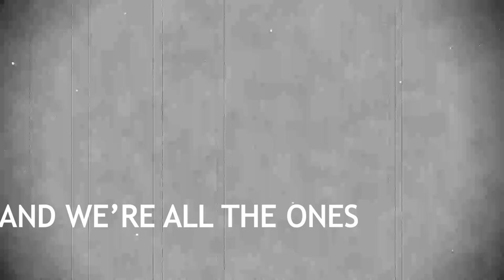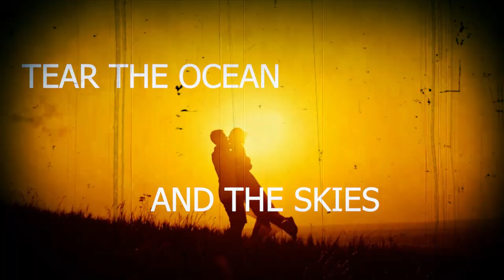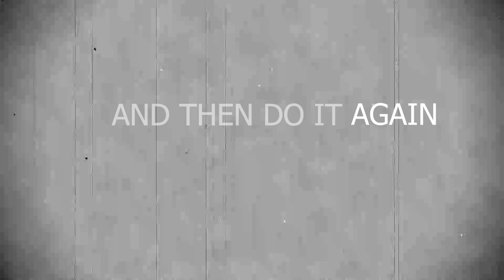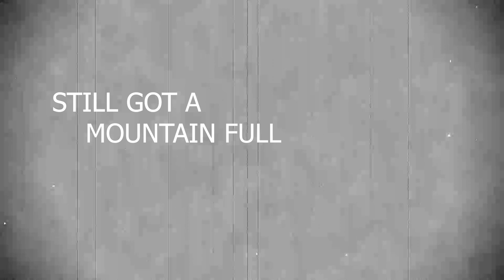Four in Hand - Oohs and Ahhs [Lyric video]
About:
Oskar first played Oohs and Ahhs during his musical education in Dalkarlså. At some point it was recorded and got uploaded to Youtube, where Jesper then saw it. Oskar's musical ensemble had made some re-arranging, such as slowing the tempo of the song down significantly.

When we later decided to record the Four in Hand project,  Oohs and Ahhs was one of our first picks. We did some more rearranging and here's the final result. A little slower, groovier, and heavier than NEEDTOBREATHE's version. We hope you enjoy it.